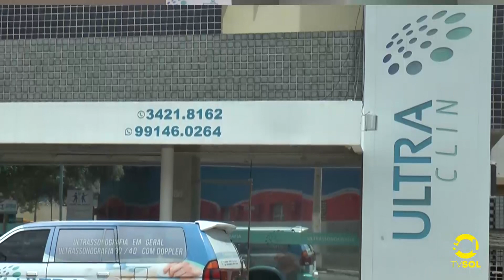NATAL SOLIDÁRIO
Médico idealiza campanha para arrecadar cestas básicas que serão doadas a famílias de bairros carentes de Patos. Saiba como participar